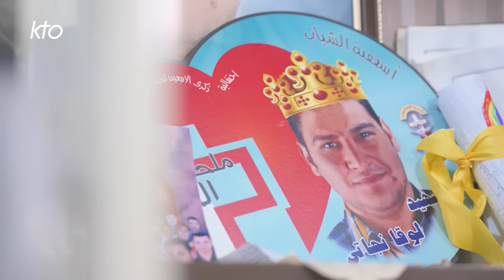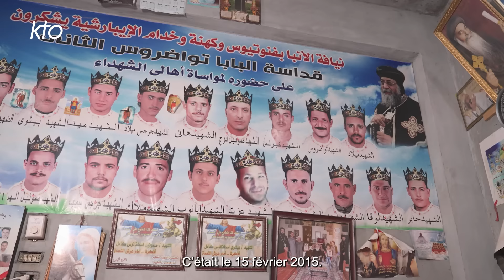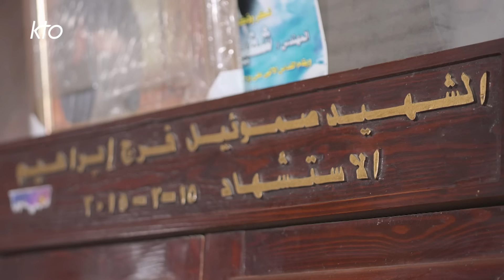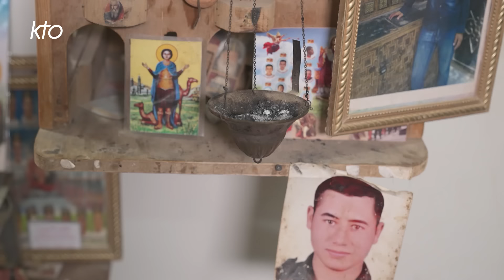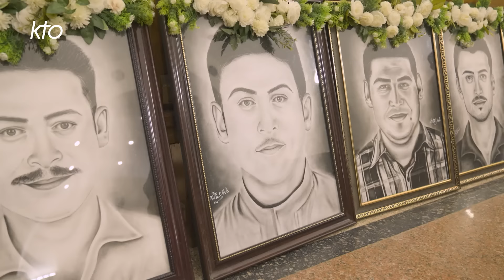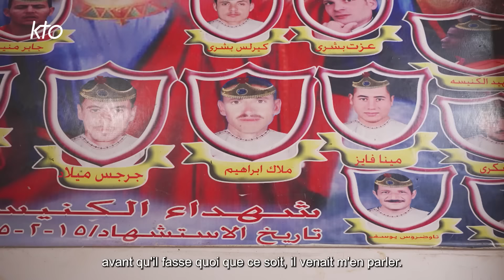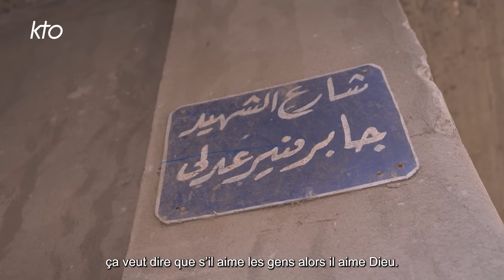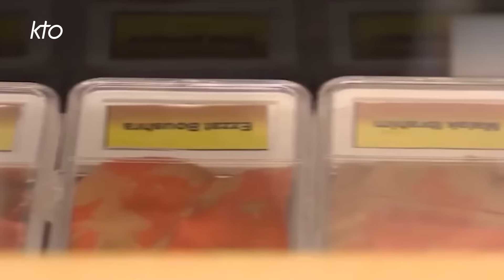Les 21, la Puissance de la Foi: le village des martyrs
Le 15 février 2015, une vidéo de l'État Islamique montrait l'assassinat de 21 chrétiens : 20 coptes d'Égypte venus travailler en Libye, et un Ghanéen. Originaires pour la plupart du village d'Al-Our, anciennement Al-Nour (« La Lumière »), situé à 250 km du Caire, dans la région de Minieh, ils avaient émigré en Libye dans la province de Syrte, comme ouvriers. Enlevés par des miliciens du groupe « État Islamique en Libye », ils ont été tués en raison de leur fidélité à leur foi chrétienne. Dans la vidéo envoyée par les terroristes, on les voit, vêtus d'une combinaison orange, avant leur exécution sur une plage. Le 7 octobre 2017, après l'interrogatoire des combattants djihadistes capturés à l'issue de la bataille de Syrte, les corps des 21 martyrs sont retrouvés et rapatriés en Égypte dans leur village natal. Au-delà de l'humiliation, de la souffrance et des larmes, se dévoile un resplendissant témoignage de foi, de confiance et d'amour. Ce que ces hommes ont vécu est un don puissant pour notre génération ! Faisons connaître ces 21 héros de la foi reconnus saints simultanément par l'Église copte orthodoxe et l'Église catholique.Une coproduction KTO/WADY FILMS 2023 - Réalisée par Samuel Armnius.